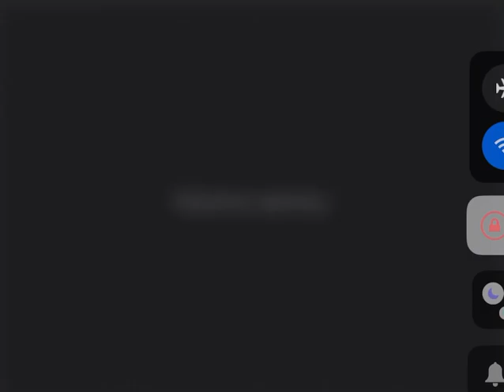Scream 6 Edit